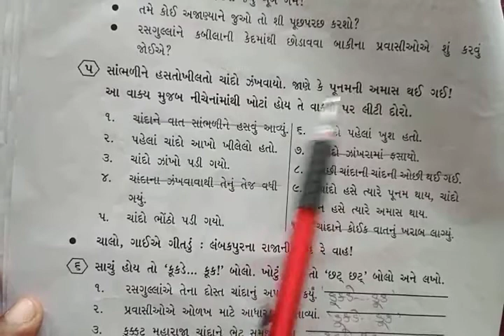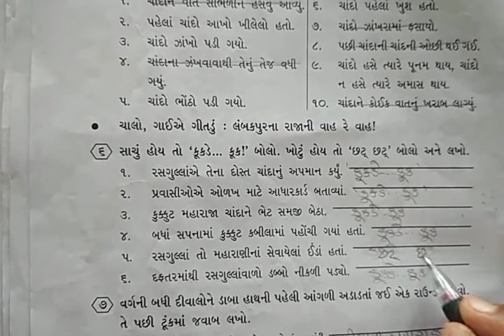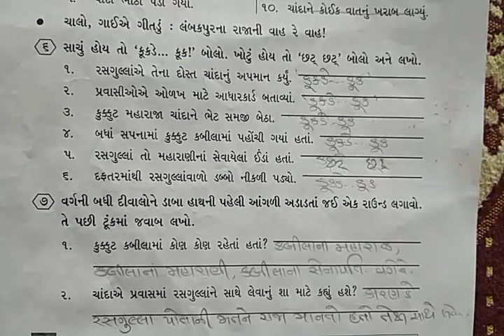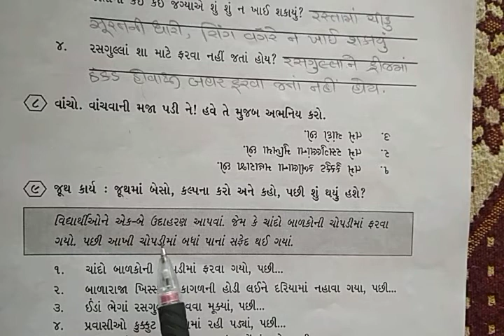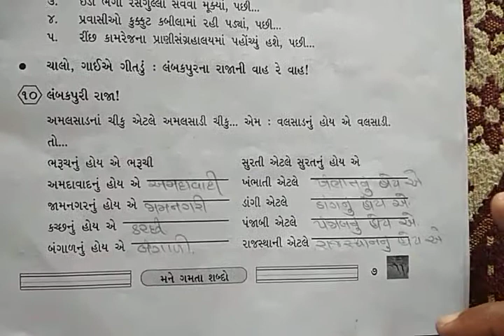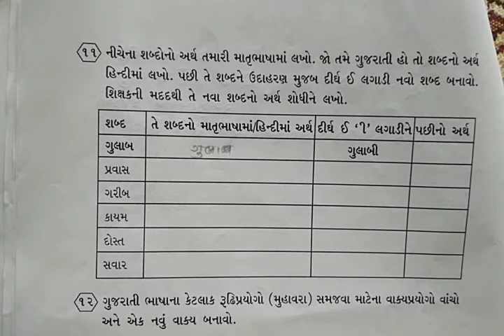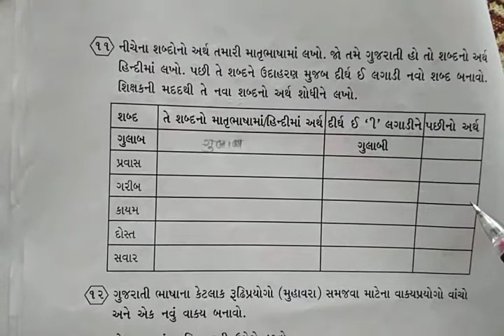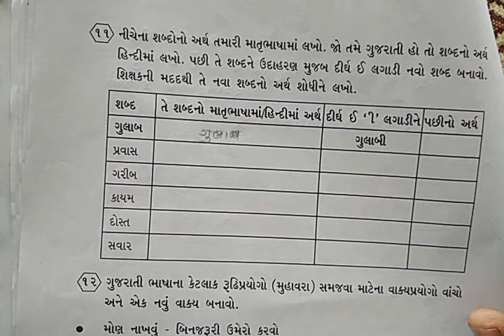ધોરણ ૫, ગુજરાતી, પાઠ ૧, પતરંગા પાન, ભાગ ૩